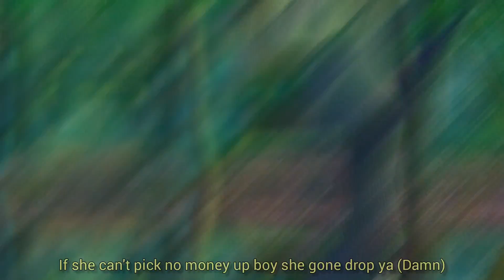Rosey B - Gas Lane [AMV × Lyrics]